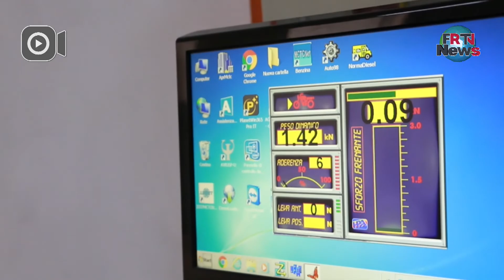FR News Sport - Sabato 8 Maggio 2021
Feel Rouge News Sport - ore 13:30
Conduce: Dario Pasta